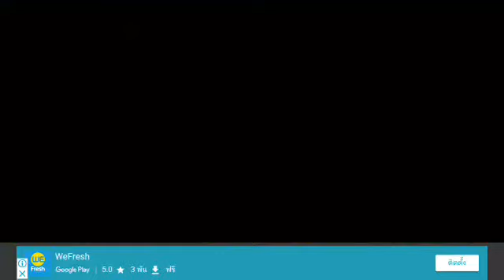รีวิวของเล่นเด็ก รีวิวเกม